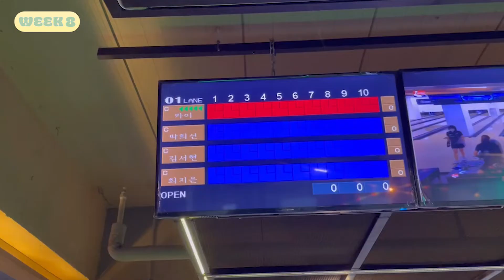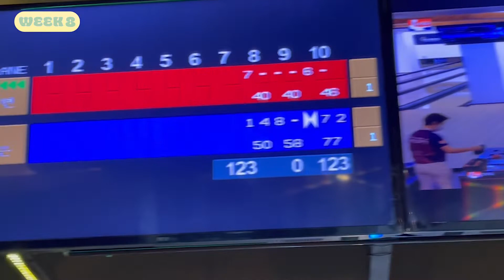9. 영앤챰 - 영하고 챰한 비디오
2022-1 TaLK Program Final Presentation
9번 참가팀 영앤챰 의 영하고 챰한 비디오입니다.